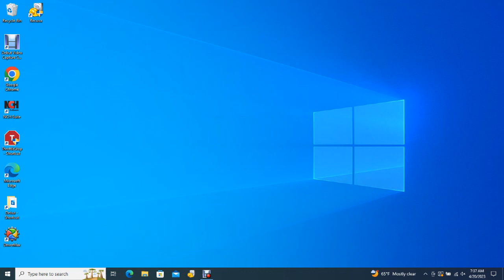Big Bear Bald Eagles 04/20/2023 06:13